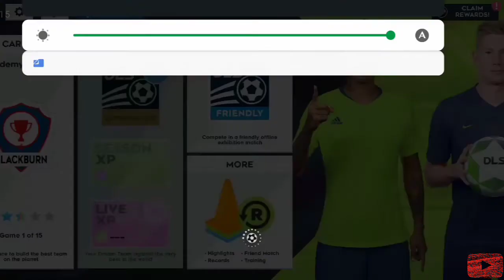CR7 VS MSN and PSG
Real Madrid vs Psg 5-2 (Agg) Highlights & Goals | ROUND OF 16 | UCL 2017/2018